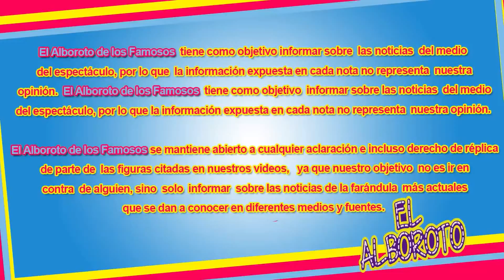No tienen la vocacion que teniamos lo actores de antes. Carlos Bonavides